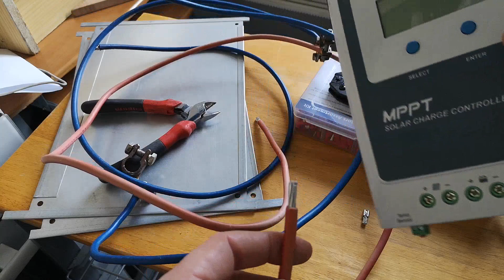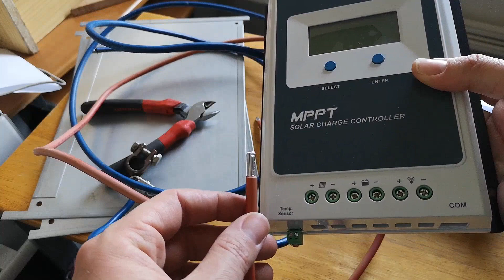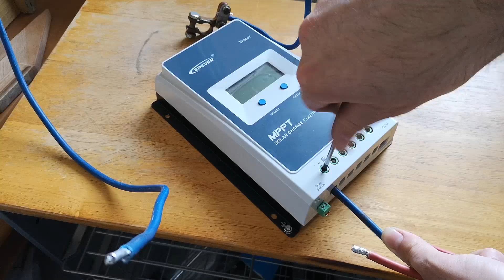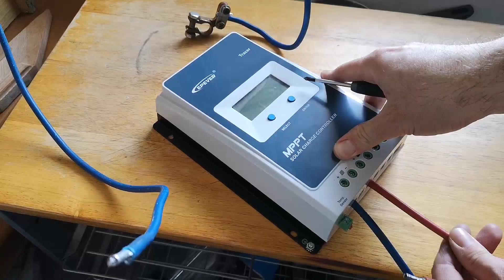Comment fabriquer des cosses à sertir pour fil électrique de diamètre 5mm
Vous avez besoin de sertir quelques fils électriques de gros diamètres?
Vous préférez en fabriquer vous-même que dépenser de l'argent pour si peu?
Vous êtes au bon endroit!
Outils utilisé: pince coupante, pince plate, pince multiprise, marteau, tournevis plat, étau.

Est-ce que vous pouvez soutenir mon travail en laissant de temps en temps une publicité vidéo skippable s'écouler entièrement sur la chaîne, s'il vous plaît? Merci à tous ceux qui m'aident d'une manière ou d'une autre. Je lis tous les commentaires.

Olivier (Montpellier)